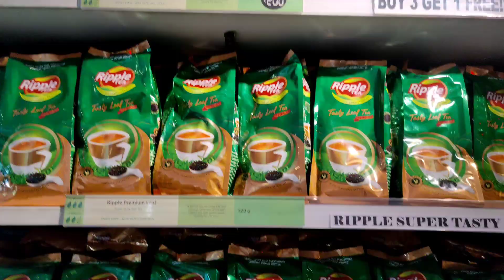മുന്നറിലേക്ക് പോവാം ഒരു ചായ കുടിച്ചിട്ട് വരാം 😄| sunrise കാണാൻ പോയപ്പോൾ | munnar top station view😍❤🗻